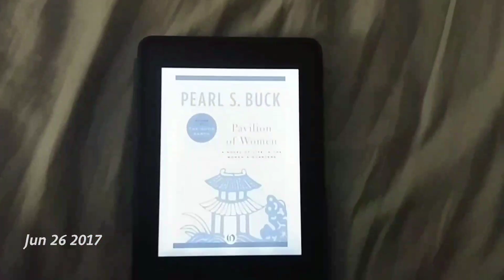June 2017 - One Second A Day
What happened this month?

1 - June Calendar
2 - New fidget spinners
3 - Games and drinking with friends
4 - Elf products (eye refresh and eye liner). Also in my June Haul video coming out this weekend.
5 - Pink Passion candle
6 - Rainy day
7 - Beautiful hanging baskets
8 - Imperial Woman by Pearl S. Buck
9 - Walking to my bus
10 - Porch plant
11 - Gnomes have infested our garden
12 - Accidental non-vegan sorbet from Costco
13 - East India Company restaurant
14 - Laundry day
15 - Basket for my nail supplies
16 - Chickpea curry made by my roommate
17 - Some drinks I made
18 - Soup from T&T
19 - Random pillows at Loblaws
20 - Raspberry Ripple candle. Will also be in my video this weekend! Yum!
21 - Flowers planted to say "150" for Canada Day
22 - Kora cleaning her face after her dinner
23 - Wonder Woman movie
24 - The Dragon Lord enjoying a rainy day
25 - Strawberry picking at Shouldice
26 - Pavilion of Women by Pearl S. Buck
27 - Dessert with the strawberries I picked
28 - Dessert from the fair at my work for Canada Day
29 - Kora enjoying some nip
30 - I have no explanation

Like what you watched? Consider donating.